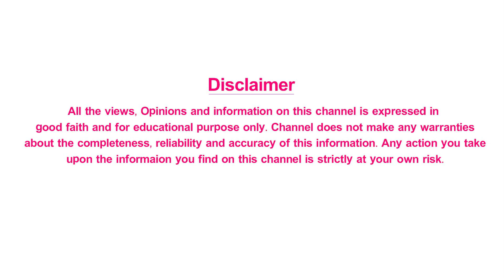పూరి జగన్నాధ్ పై సంచలన కామెంట్స్ చేసిన బండ్ల గణేష్ | Bandla Ganesh Comments on Puri Jagannadh